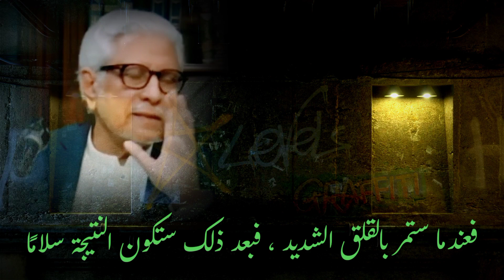How prayers and the Quran cause satisfaction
Assalamualaikum.

hope you all are doing well. In this Video Sir Javeed Ahmad Ghamdi is talking about the reality of satisfaction behind prayers and The Quran . He is the most prominent Islamic Scholar of Pakistan ..
Do support.
Thanks , Wassalam